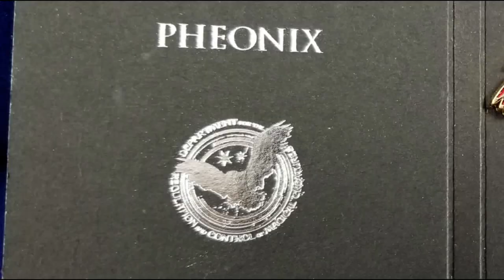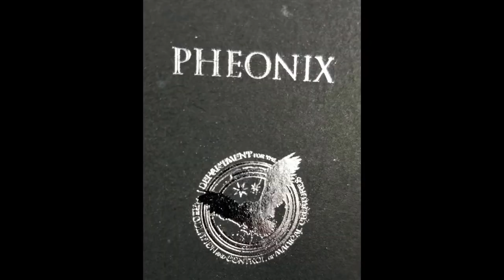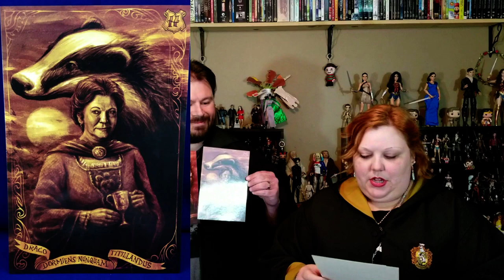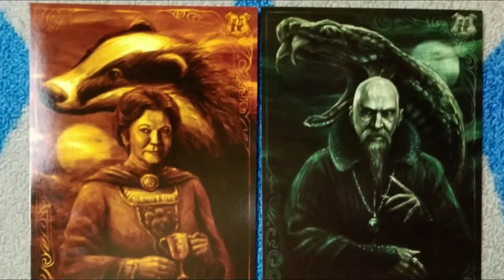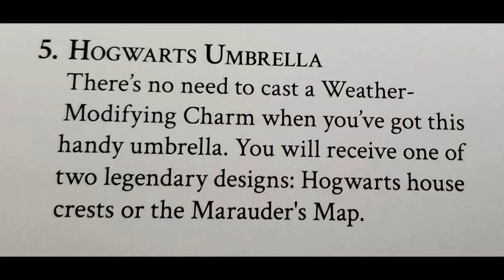Wizarding World Unboxing November 2018 Legends & Lore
The robes are on and the box is here!  Time to delve into the legends and lore of this month's Wizarding World crate!

End Credit Art by:
Pit  @GlitchyNPC